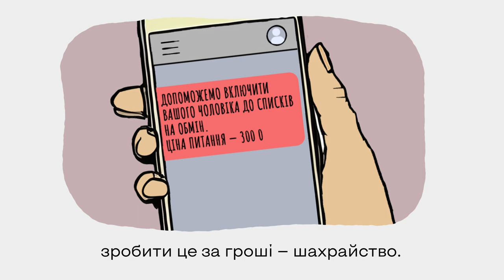Як діяти якщо близька людина у полоні